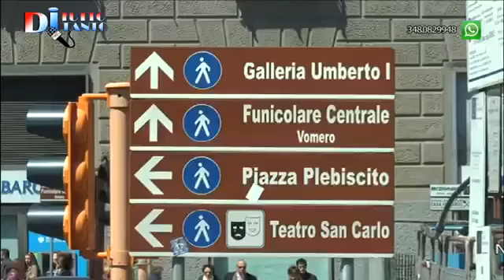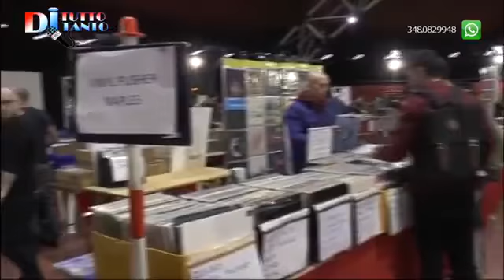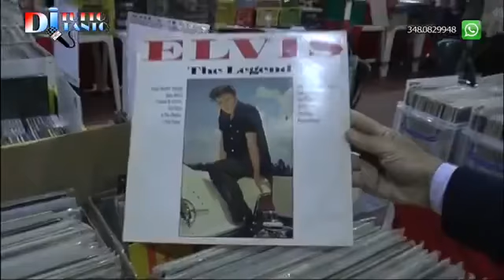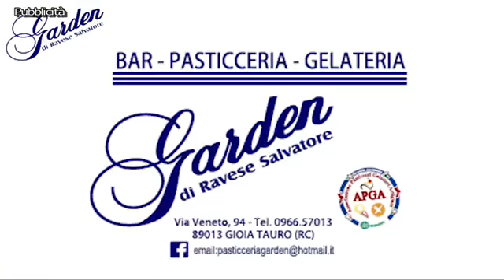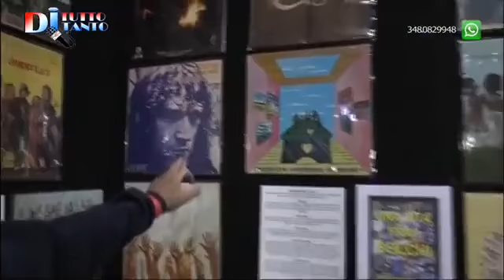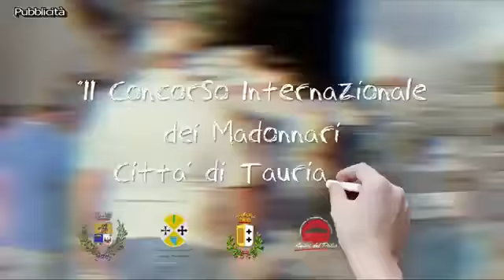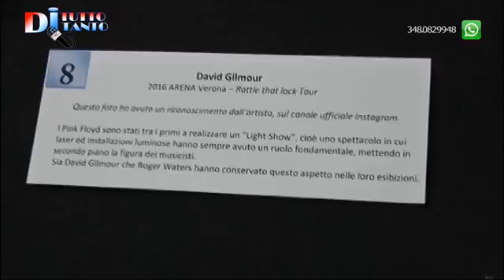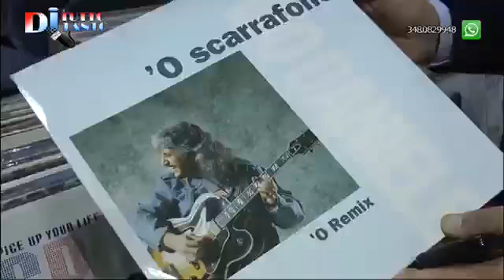Fiera del Disco e della Musica 2017 22 23 Aprile 2017 - UNA VITA FRA I SOLCHI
Intervista ad Andy al minuto 30'